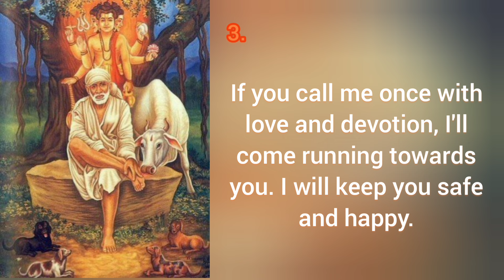Sai baba's message for today 17-07-2024